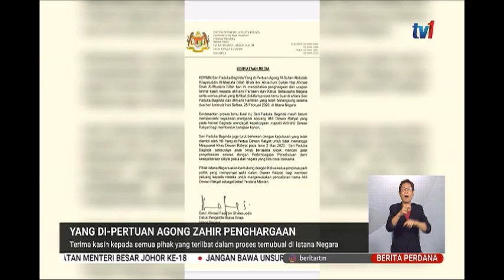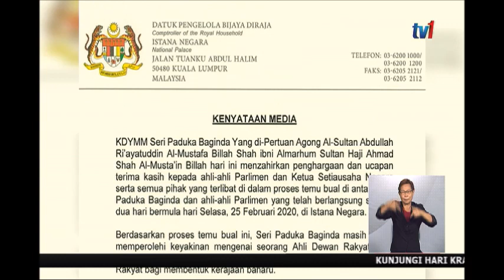28 FEB 2020 BERITA PERDANA - YANG DI-PERTUAN AGONG ZAHIR PENGHARGAAN TERIMA KASIH